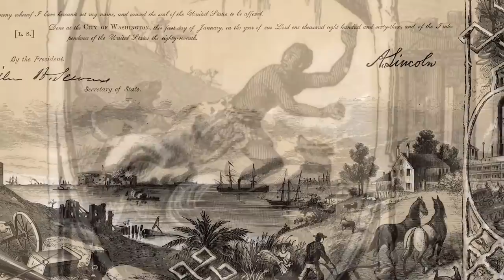Гражданская война Севера и Юга (История США) — Лимб 12.2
Сегодня мы наконец-то заканчиваем говорить о Гражданской войне в США. Переломные сражения, глупые смерти и бесчеловечная жестокость - все то, что бывает на войне.
Ведущий - Егор Зырянов
Сценарий - Егор Зырянов, Олег Никитин
Съемка, видеоряд, монтаж - Алёна Пашко

Использованы видеоматериалы:
"Боги и генералы"2003
"Геттесберг" 1993
South Park - сезон 3, эпизод 14
"Хороший, плохой, злой" 1966
"Желтая подводная лодка" 1968